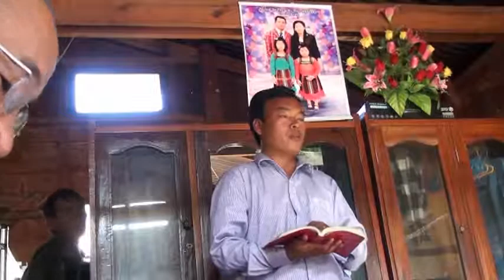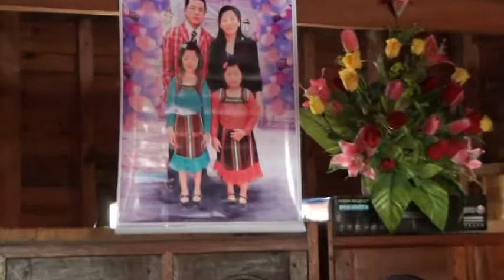Dim boih love story 5